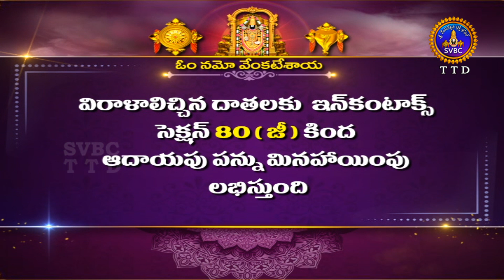కాశీ రహస్యం || Kaasi Rahasyam || Sri Samavedha Shanmukha Sarma || EP 30 || 06-11-2023 || SVBC TTD